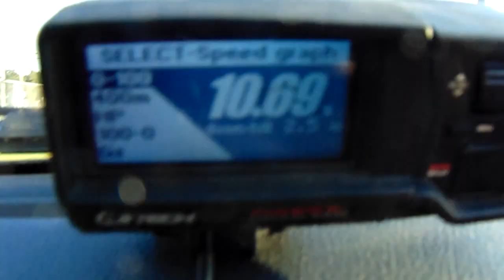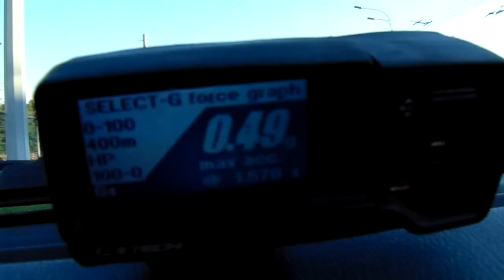10,69 sec 0-100 EKSS CHIP BORMAN LADA PRIORA 2172